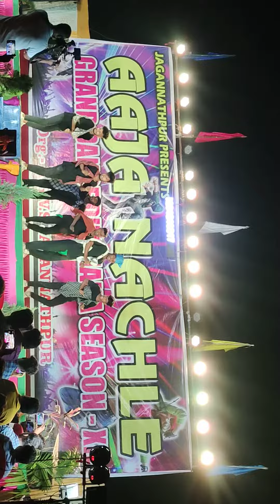Jagnathpur dance program 2022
Dosto mera is channal ko subscribes kar de aur like ka botten daba dijiye
Aap logo ke support se hi channal growth ho sakta hai🔥🔥🔥🔥

Thank you so munch all people my youtube members.🙏🙏🙏🙏🙏🙏